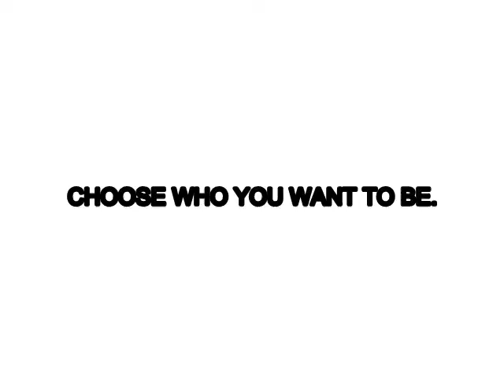Jaggy Nettle- Brianna O'Donnell